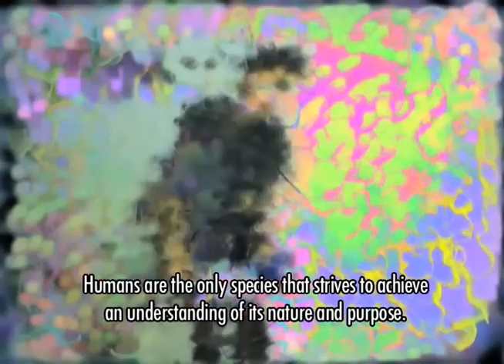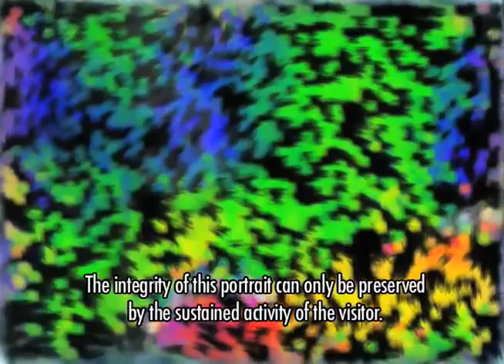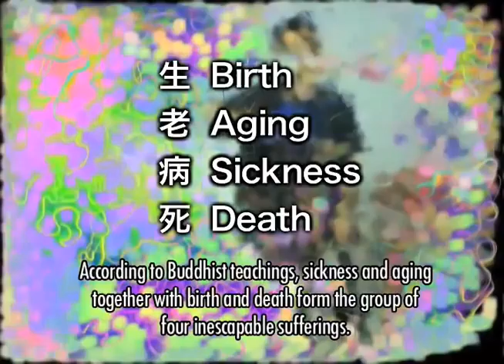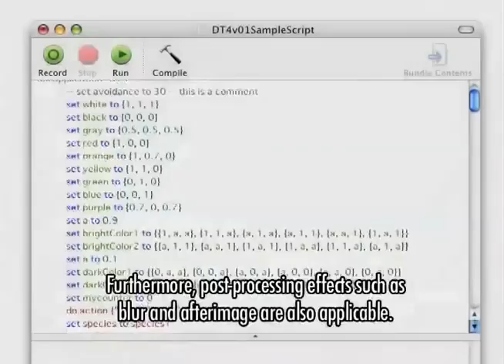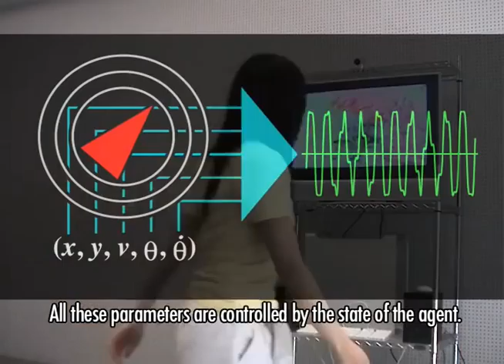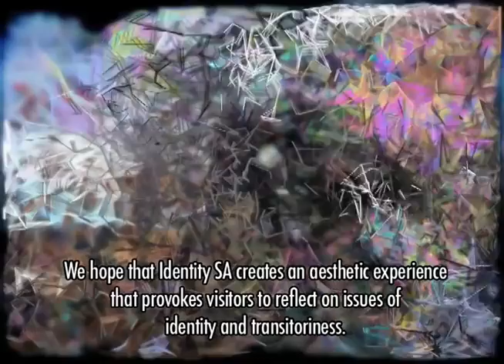Identity SA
Demo video of interactive-genertive screen-based artwork by Project 7^2 (2007)